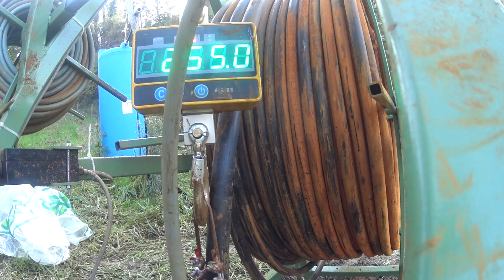Sollevamento pompa sommersa, puntata 6: sollevamento giorno 2 , l'agonia continua ...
Seconda giornata di sollvamento... andava tutto alla grande... poi ...